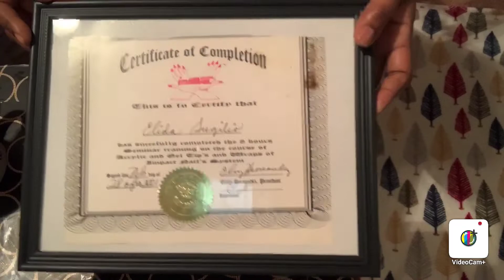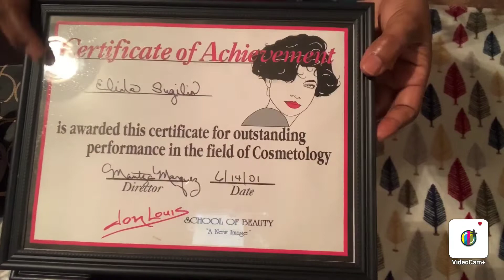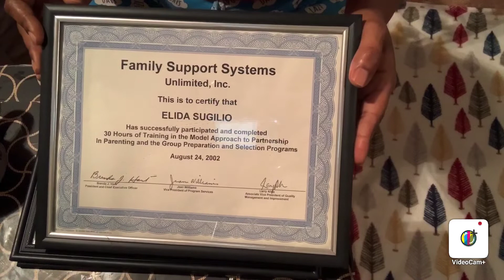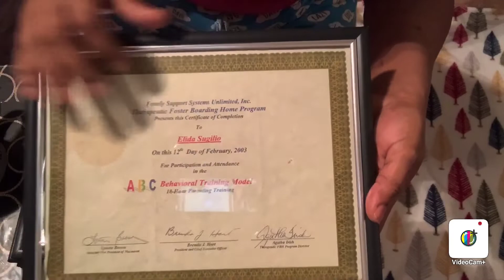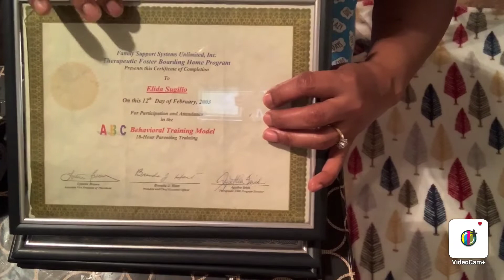Quien es Elidas kitchen que y cuando enpezo su vuzqueda 🤔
Un poquito mas de mi y lo que me gusta  poco a poco me conoceras 😍🙏🌎👍